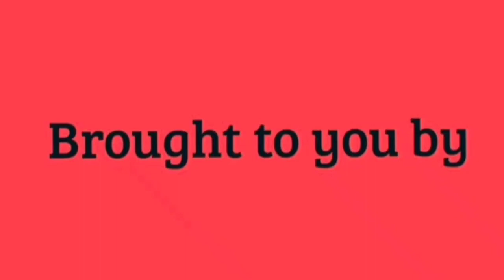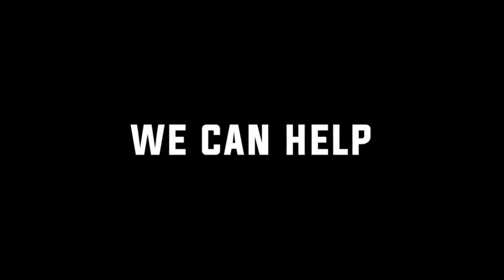An evening with 1981 Golden Boot youth world cup Mark Koussas .